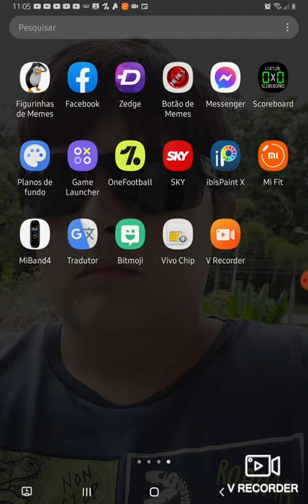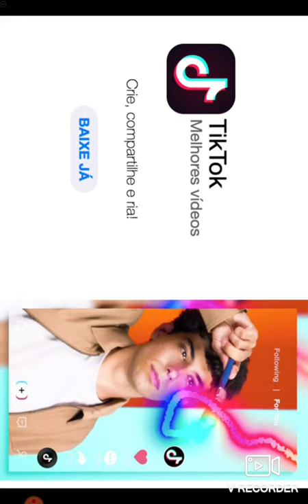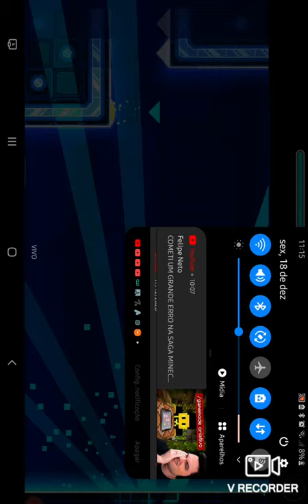Gameplay geometry dash world zerando 100%